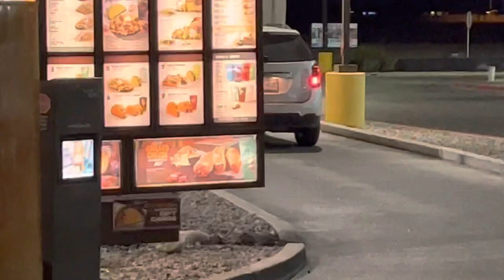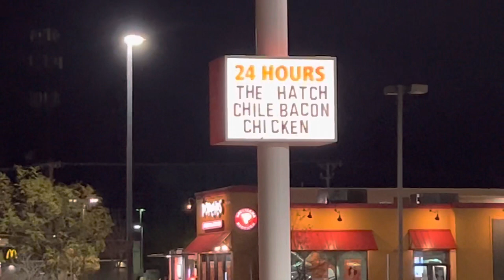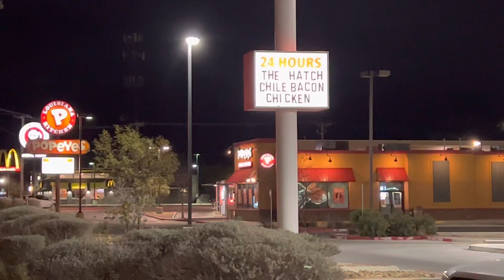THE HORIZON CITY TX PD RESPONDS TO A CALL FOR SERVICE, ON HORIZON BLVD (REASON UNKN). 👮🏻‍♀️🚔⚖️🚔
DATE/TIME/LOCATION,
OF THIS VIDEO RECORDING :
18DEC21 - 11:00 PM

HORIZON CITY TEXAS, near Taco Bell.

Taco Bell
13910 Horizon Blvd,

THE HORIZON CITY TX POLICE DEPT